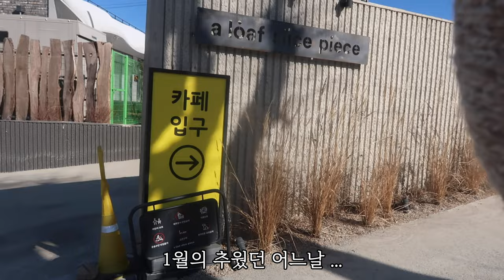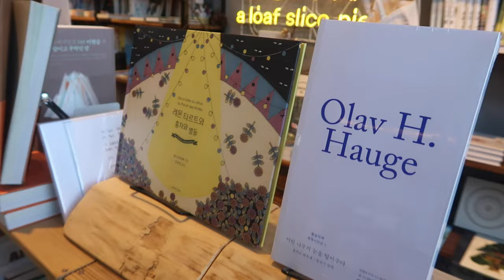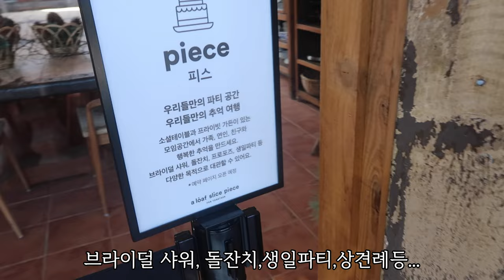전지적참견시점에 나온 '어 로프 슬라이스 피스' 베이커리 /입학전 마지막 축제